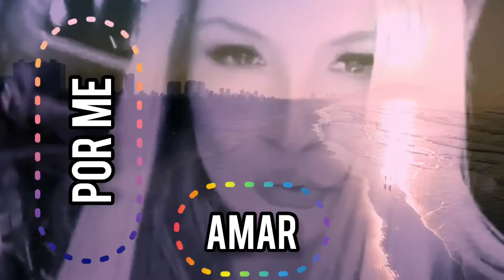Adryana Ribeiro & DJ Ramilson Maia - Vou Pra Praia